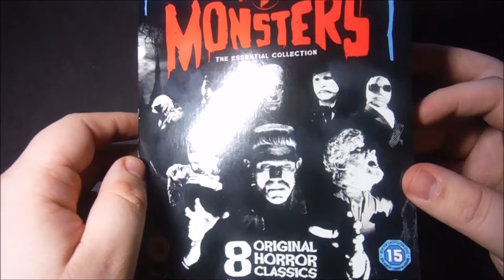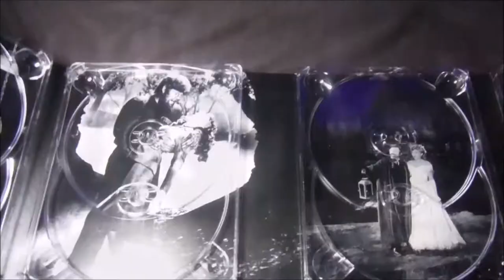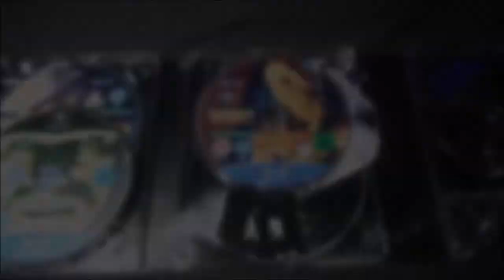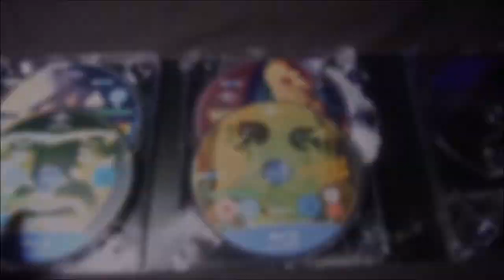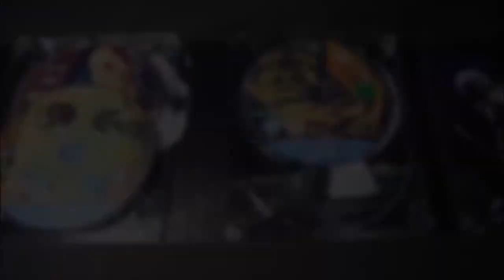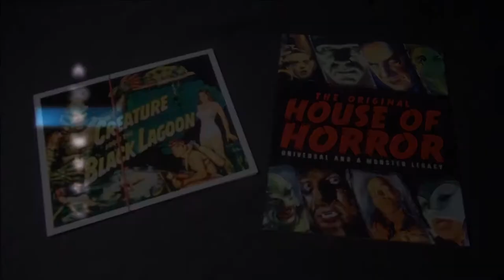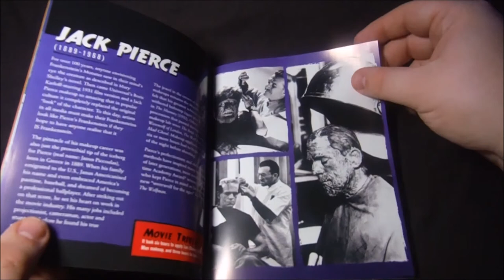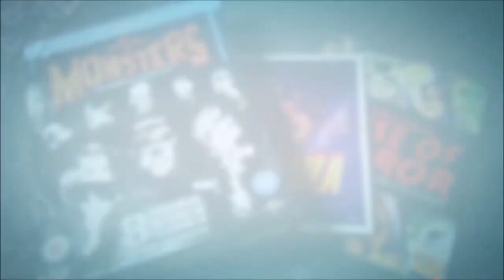UNBOX - Colección Monstruos Clásicos de Universal.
TITULO: UNBOX - Colección Monstruos Clásicos de Universal.